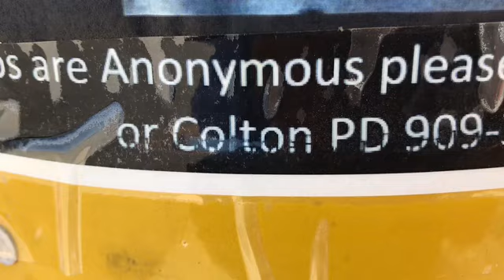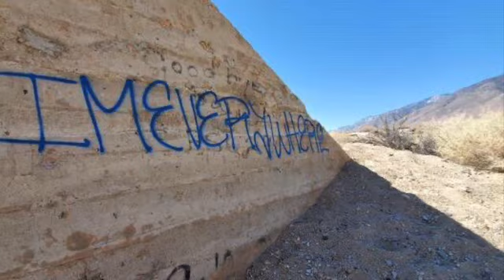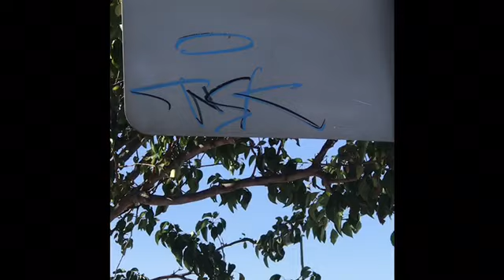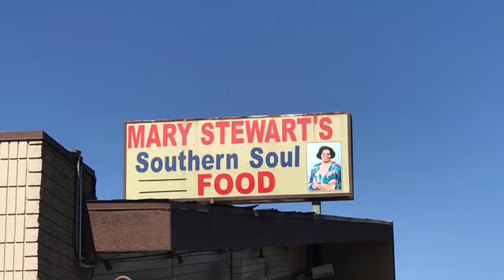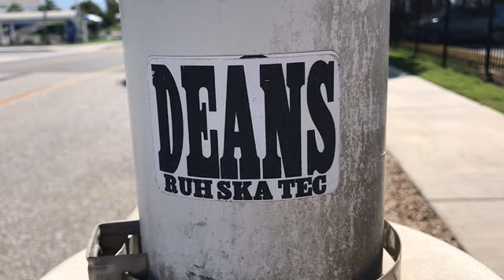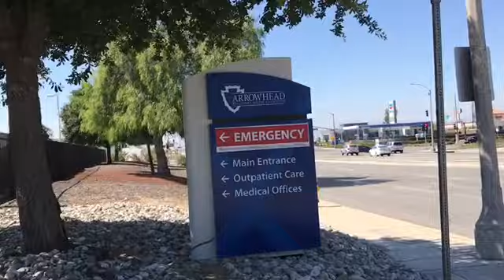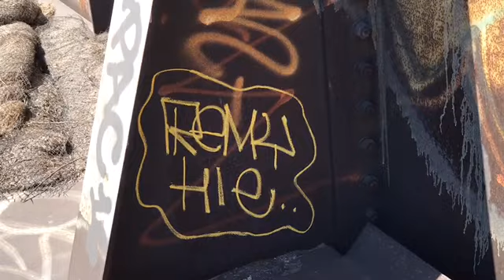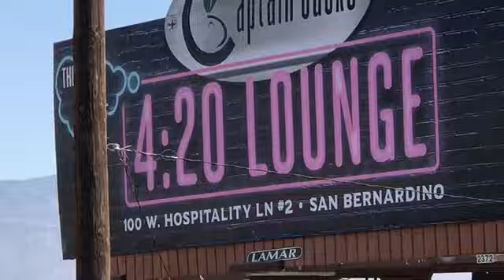Dope Flicks And Live Footage